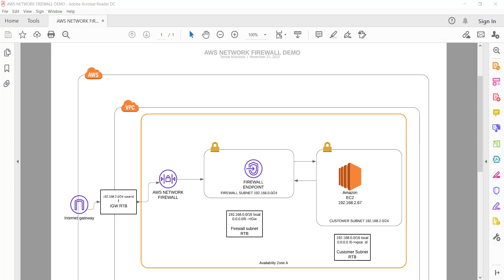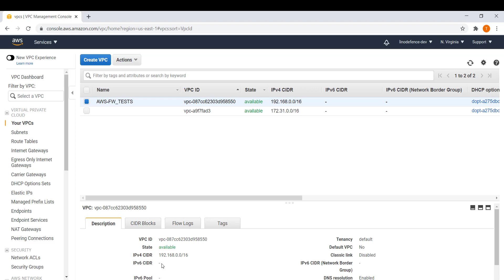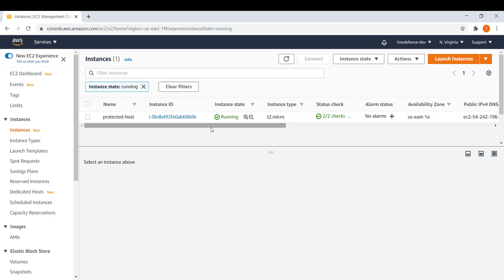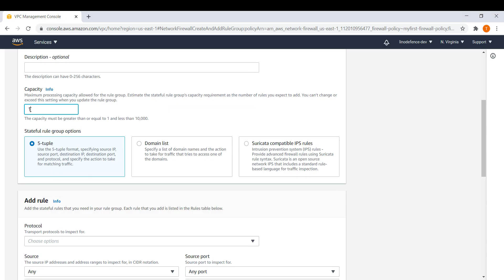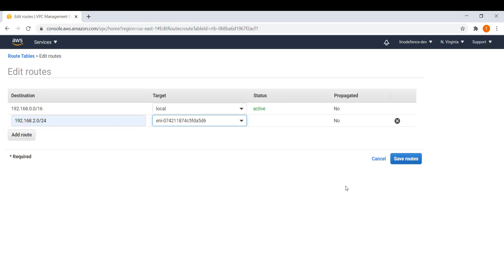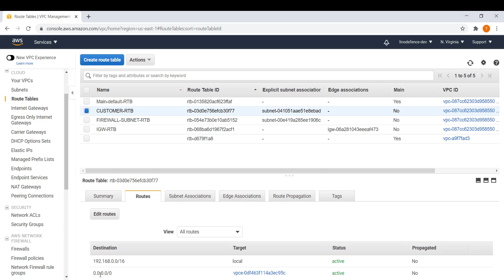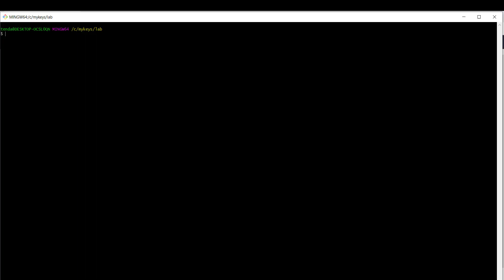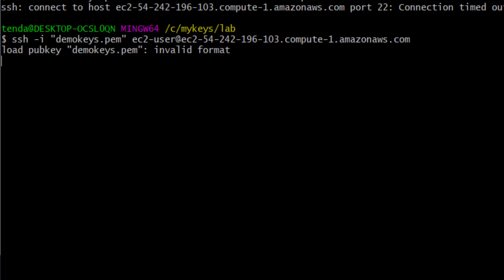AWS Network firewall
This is a practical introductory demo on how to set up the newly launched AWS Network Firewall.

The video demonstrates how to:
- Configure ingress routing to force traffic from the Internet Gateway (IGW) through the AWS Network Firewall
- Route traffic back from the protected subnet to the firewall endpoint after deployment
- Apply a simple IP rule on the firewall to validate functionality

This video is ideal for anyone starting with AWS network security and centralized traffic inspection.

🚀 Want to go deeper into real-world AWS VPN & security architectures?

Enroll in my full hands-on course here:
👉 AWS Client VPN Deep Dive (with AD, Certificates & MFA using Duo)

In this course, you’ll learn:
✅ AWS Client VPN from scratch
✅ Active Directory integration
✅ Certificate-based authentication
✅ Multi-Factor Authentication (Duo)
✅ Real-world troubleshooting & security design

🔐 Perfect for:
Cloud Engineers | Network Engineers | Security Engineers | AWS Students